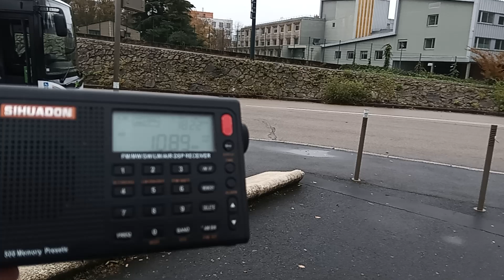16 November 2023